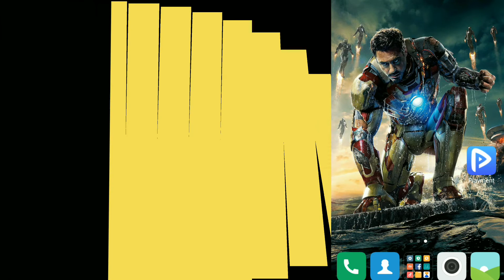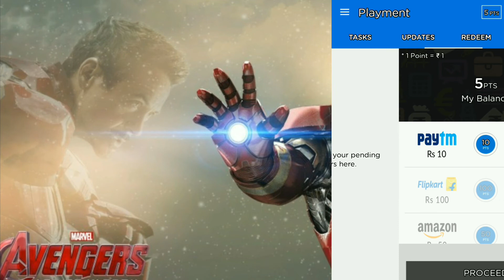Get Free Paytm cash Daily upto 50 -100 rupees | Get Free Flipkat and Amazon Gift card | in Hind